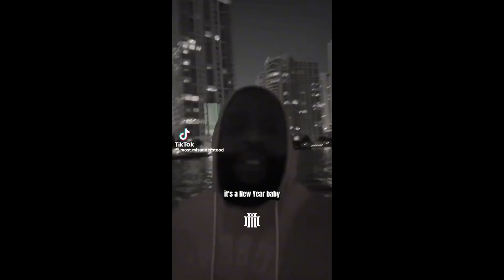I Put Nyjuan00’s Girlfriend As My Lockscreen!!! (We Fought…) *Prank*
Lets try to get this video to 30 likes!!!🙏🏽